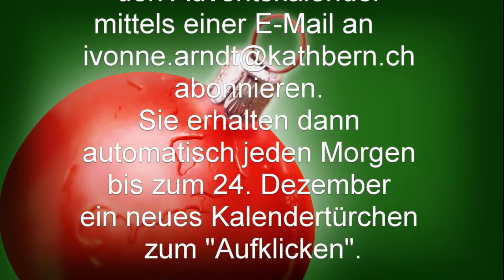Adventskalender der Pfarrei Bruder Klaus: 5. Dezember 2017